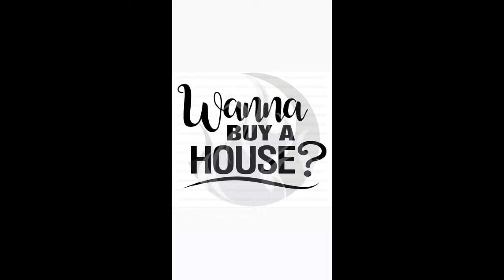gusto kumuha ng bahay at lupa pero hindi magawa?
ako si mary grace garcia freedom business promoter. at ang video na ito ay base sa aking nalalaman. salamat sa inyong panunuod.